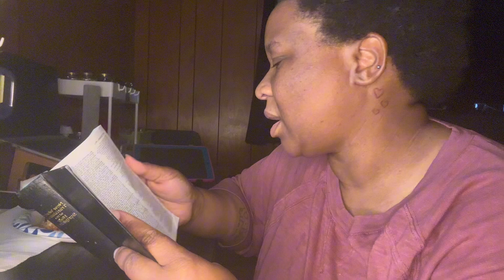Be A Witness ( Chewy Chat)